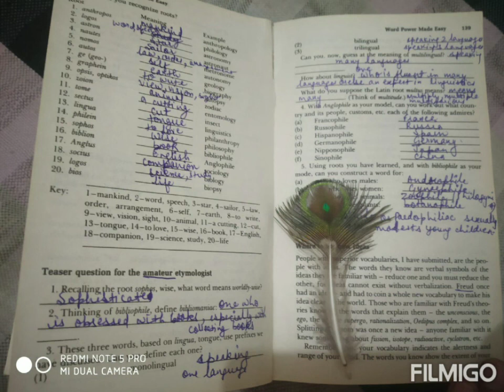Energy boost with music and dancing is must..|| kisi disco mein Jaye..